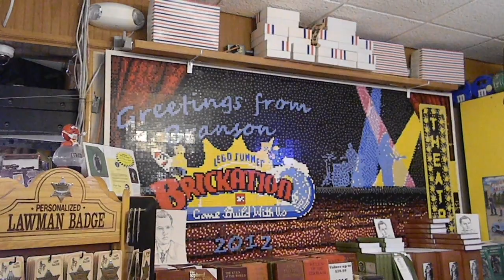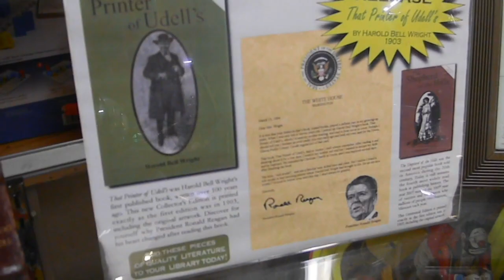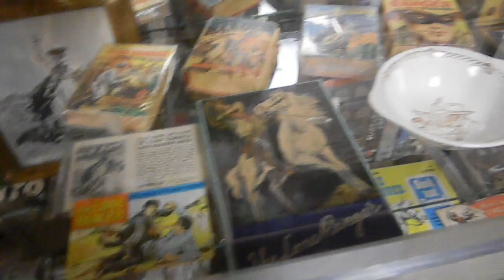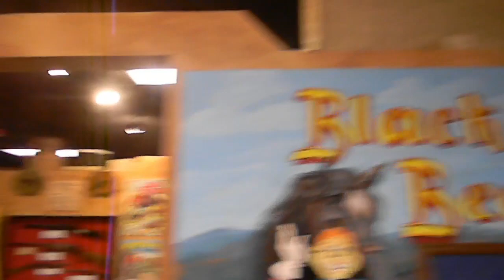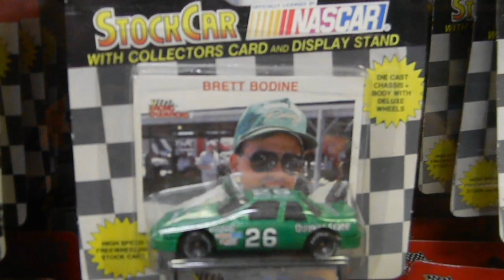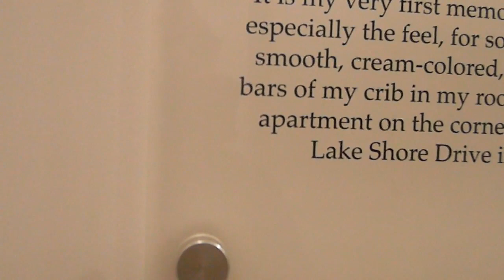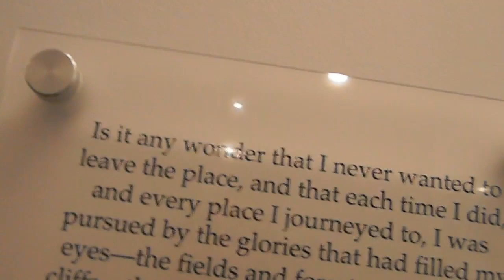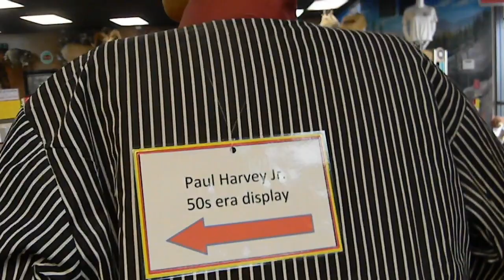World's Largest Toy Museum In Branson, Mo Part One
We went to Branson, Missouri and went to The World's Largest Toy Museum.